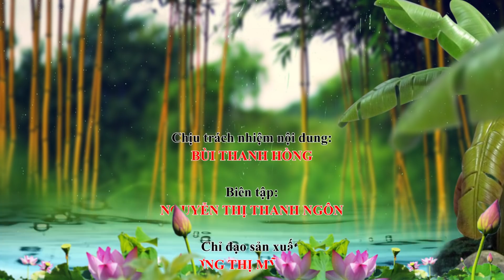ĐSMSN - Về đồng ăn cua - Southwest Vietnam Cuisine Show